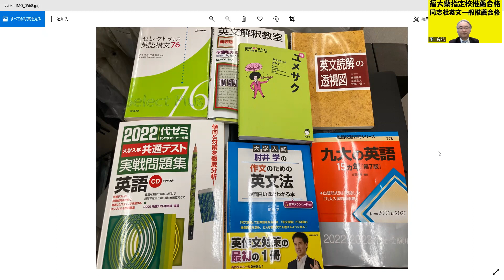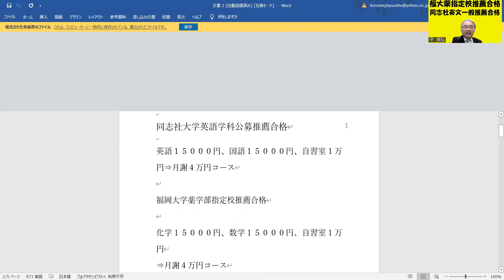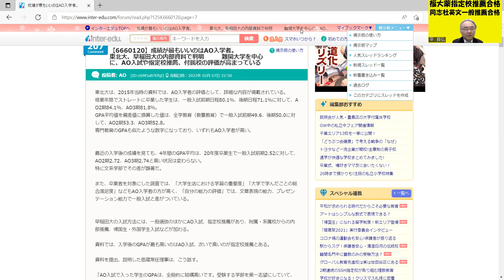987.【九州大学医学部合格者の英語参考書】早稲田大学や東北大学において、一般合格より推薦合格の生徒の成績が良かったとの分析？新高１は４月に数学Japanese university entrance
■新しいチャンネルを作りました！
平の雑談チャンネルです！
大人の方がたくさん集まっていますので、こちらへ誘導させていただきます！

月謝3万円ですが、応相談いたします。

２３歳で、私立女子高校の数学教師に正式採用される
２５歳で、九州で一番最初にできた東進の校舎長へ、受験業界へ転職（毎年５００名を集める）
３３歳で、東進から個別指導塾へ転身。年収１０００万円近くも？
４３歳で、久留米自習室を創業。代表として８年目となる。